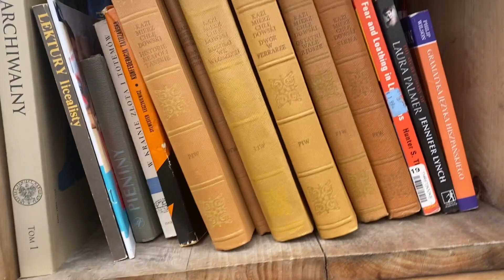The Minimalists 30-day 'less is now' challenge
I have instagram - @maryevenings